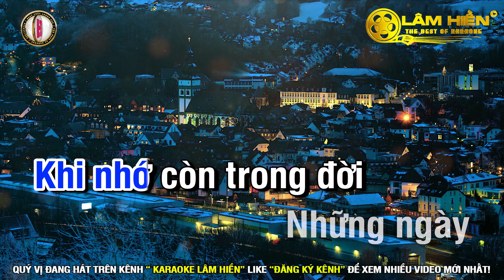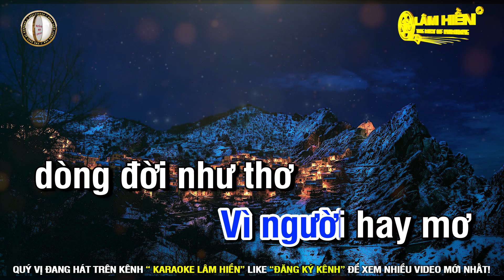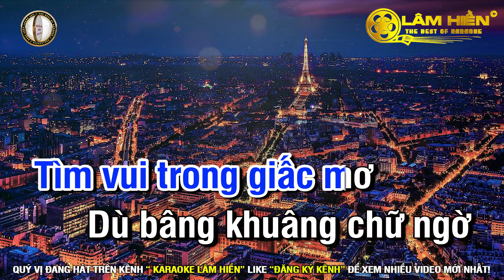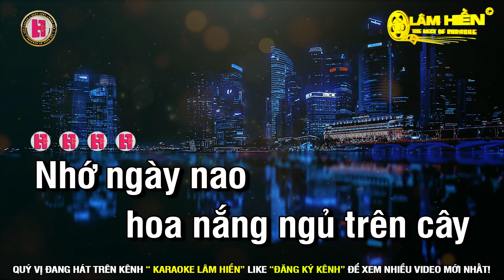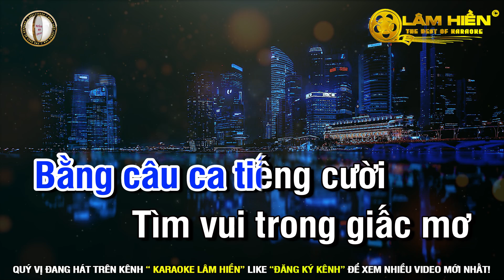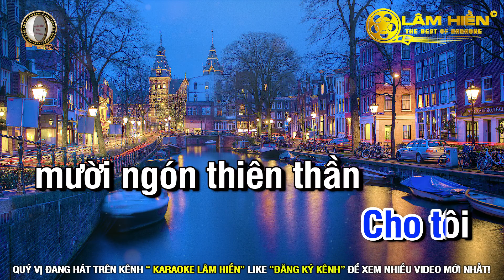Phố Đêm Karaoke Nhạc Sống Tone Nam G#m I Karaoke Lâm Hiền